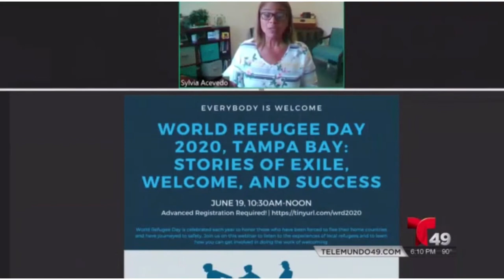Andy Falcon - Entrevista dedicada al Dia Internacional del Emigrante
Andy Falcon
Dia Internacional del Emigrante
Subtítulos ✅

La familia 🌎